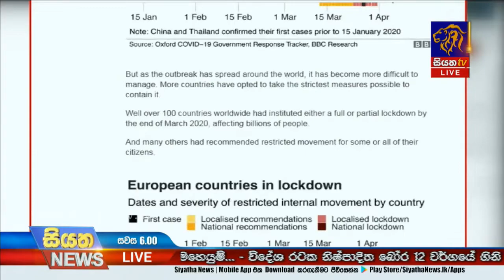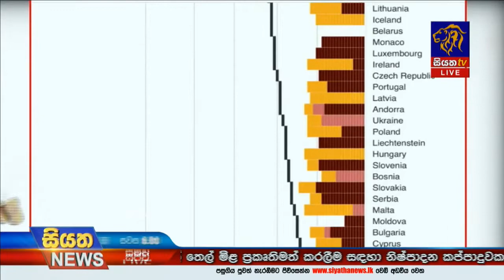කොරෝනා මර්දනයට ජාතික වැඩපිළිවෙලක් දියත් කල ලොව ප්‍රමුඛ රටවල් දෙක අතරට ශ්‍රී ලංකාව එක්වේ